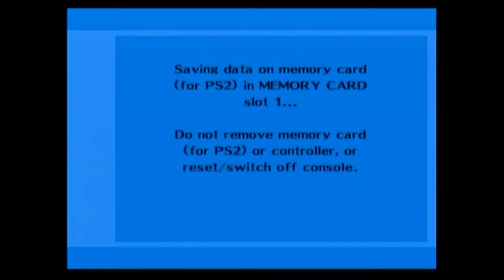Actually Exploring! - ibplaying Persona 3 FES! Part 8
Hi folks! Time for some more in depth Tartarus exploration!